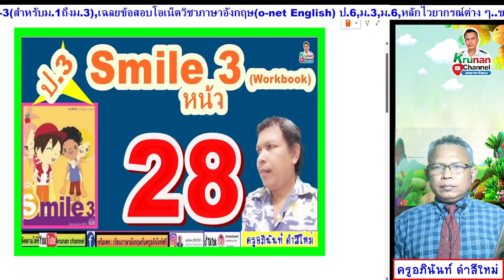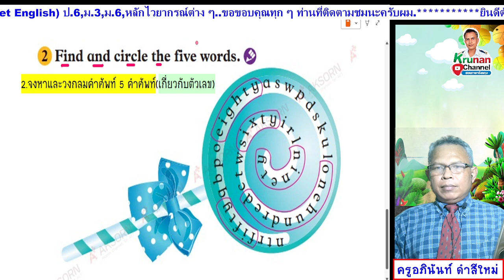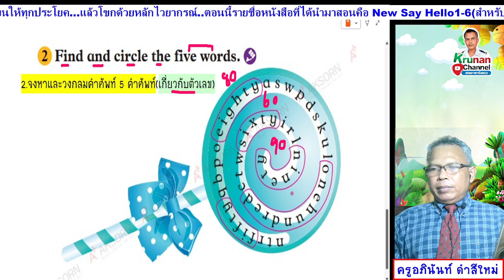Smile 3 ป.3 แบบฝึกหัด หน้า 28